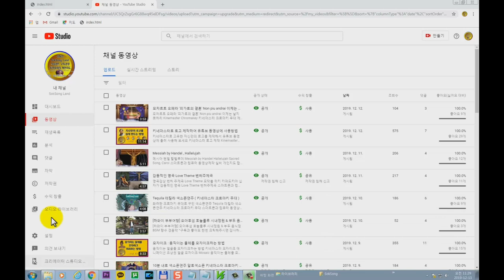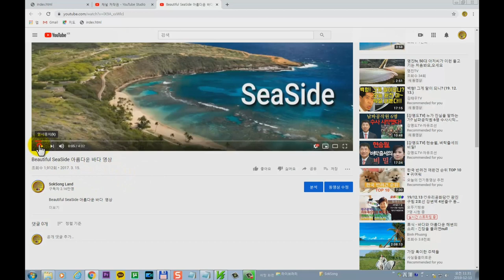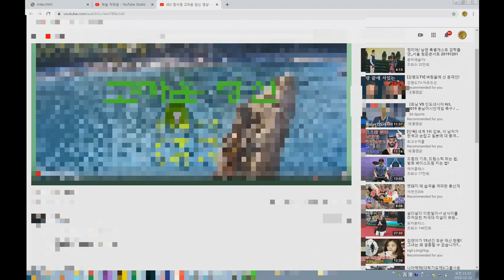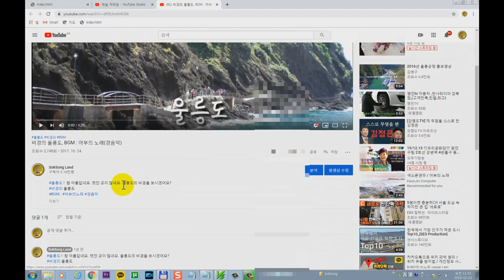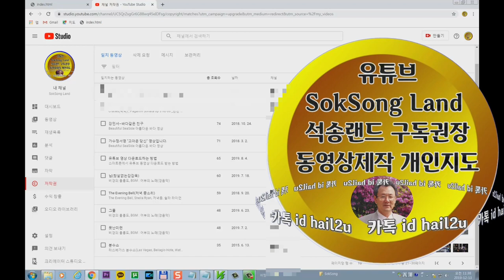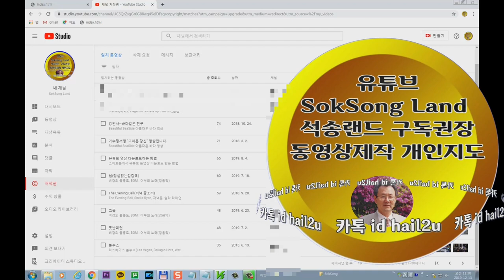유튜브 저작권위반, 남의 동영상도용, 음악저작권위반, 초상권위반, 수익창출 불가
타인의 동영상 불법 도용, 음악 저작권 위반, 초상권 침해 등으로 수익창출 불가
해결 방법 강좌입니다